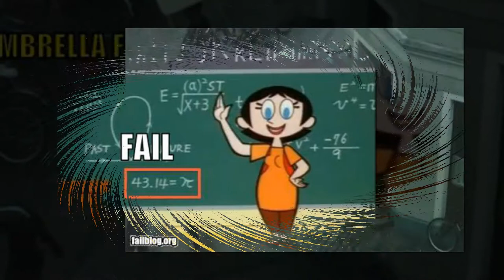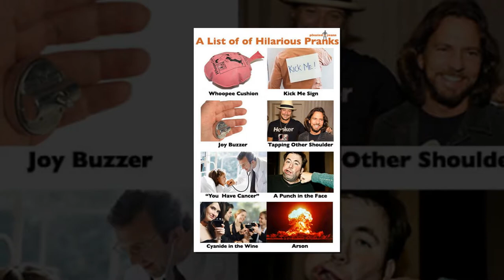Funny News Center: 10+ The FUNNIEST PICTURES OF 2017 - see and felling